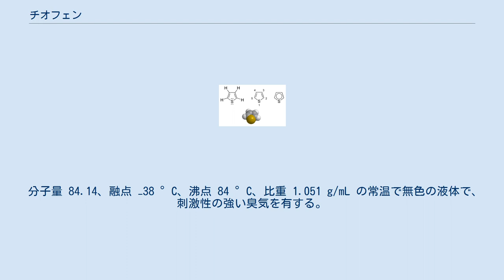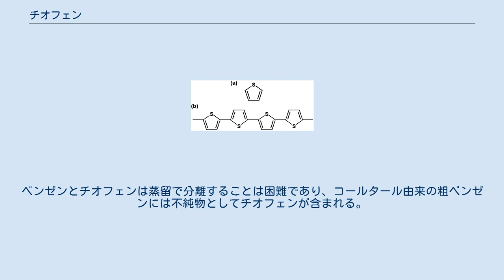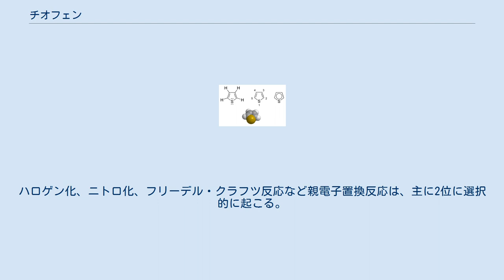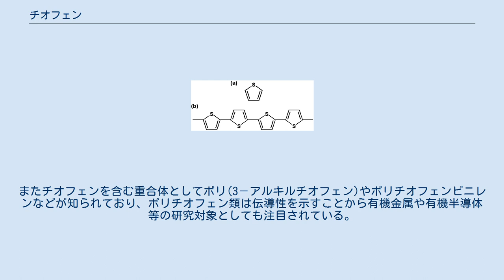チオフェン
チオフェン (thiophene) とは、有機化合物の一種で、硫黄を含む複素環式化合物。
化学式は C4H4S。
フランの酸素が硫黄に置き換わった5員環構造を持つ。
 チオール (thiole) とも呼ばれるが、チオール (thiol) と紛らわしいので推奨されない。
 分子量 84.14、融点 −38 °C、沸点 84 °C、比重 1.051 g/mL の常温で無色の液体で、刺激性の強い臭気を有する。
チオフェン自身の物理的特性および化学的反応性はベンゼンと良く似通っている。
 化合物の命名などでチオフェン環を置換基として扱う場合は「チエニル基」(thienyl group) と呼ぶ。
 自然界では石炭および原油中のベンゼンと共に産出される。
ベンゼンとチオフェンは蒸留で分離することは困難であり、コールタール由来の粗ベンゼンには不純物としてチオフェンが含まれる。
また石油中の硫黄成分の一つであり、石油精製の脱硫装置においてはチオフェンは水素化など化学変換されて除去される。
 工業的には触媒を用いて、フランあるいはメチルフランと二硫化炭素(CS2)を反応させたり、ブタン、ブテンあるいはブタジエンと硫黄を共に高温で反応させることでも製造される。
 実験室的には、コハク酸ナトリウムに五硫化二リン(P2S5)、あるいは三硫化二リン(P2S3)と二酸化炭素の組み合わせのいずれかを反応させると生成する。
 痕跡量のチオフェンを確認する定性反応はインドフェニン反応と呼ばれ、チオフェンは濃硫酸存在下イサチンと反応させると青色の色素インドフェニンを生成することで確認される。
あるいは、ガスクロマトグラフィーなどの方法によっても同定は可能である。
 チオフェンは芳香族性を持つため、その二重結合に対する付加反応は起こりにくい。
ハロゲン化、ニトロ化、フリーデル・クラフツ反応など親電子置換反応は、主に2位に選択的に起こる。
また、アルキルリチウムなどの強塩基を作用させると、酸塩基反応が起こり、プロトンが引き抜かれたチエニルアニオンが発生する。
 (a)チオフェン　(b)ポリチオフェン　水素原子は省略 染料、医薬品、農薬などチオフェンを部分構造に持つ化成品は多い。
またチオフェンを含む重合体としてポリ(3－アルキルチオフェン)やポリチオフェンビニレンなどが知られており、ポリチオフェン類は伝導性を示すことから有機金属や有機半導体等の研究対象としても注目されている。